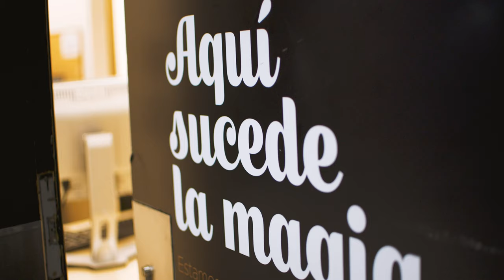De Coruña de toda la vida - Fran | Equipo de mantenimiento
Fran es uno de los miembros del equipo de mantenimiento del Cuatro Caminos Centro Comercial. Siempre pendiente de su walkie y de que todo funcione.